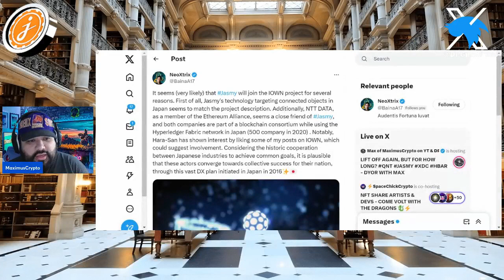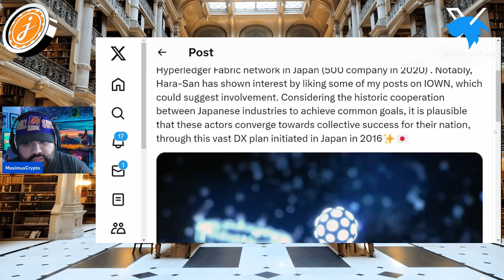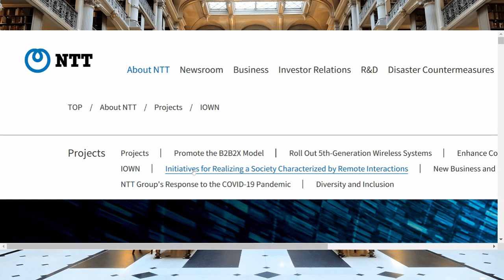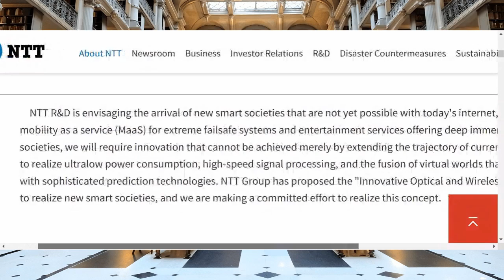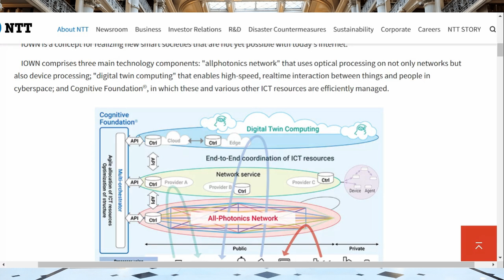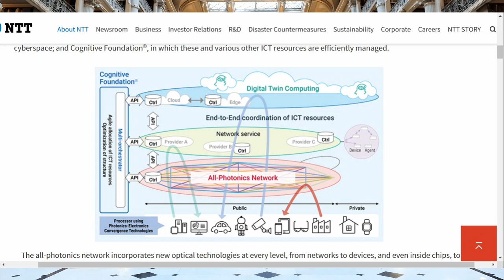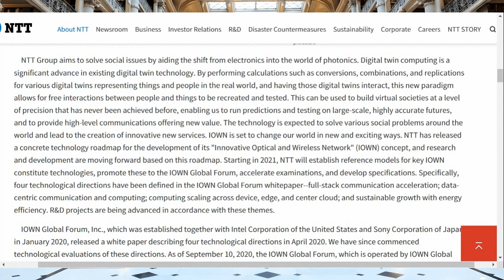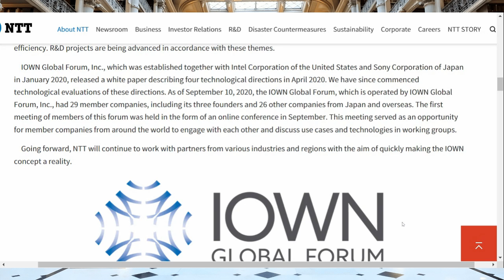🚨🔥JASMY - IOWN & JASMY SIMPLY MAKES SENSE - HERE'S WHY